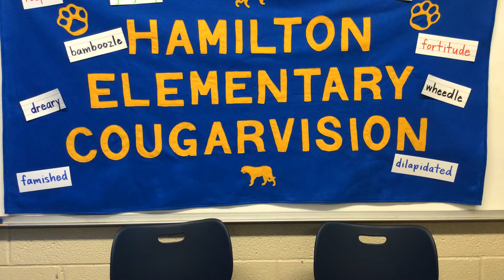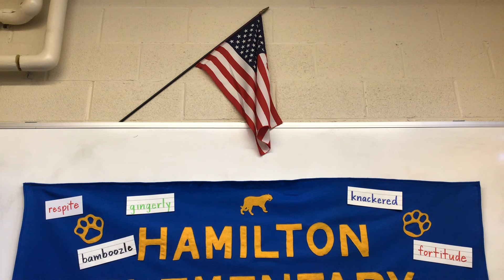December 18, 2019